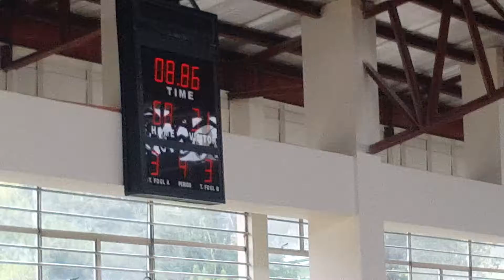June ‎23, 2017 20170623 110653